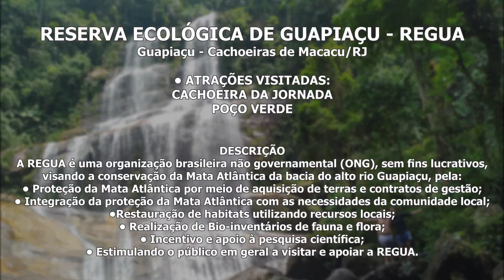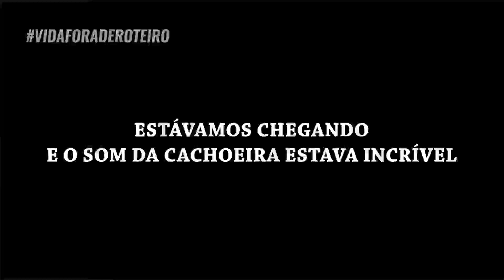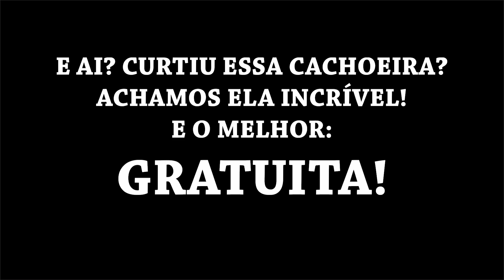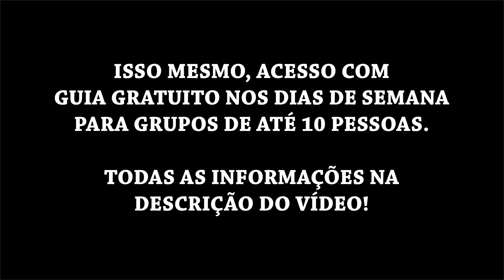SANTUÁRIO EM GUAPIAÇU :: REGUA (GUAPIAÇU/RJ) :: Ep. 19 - Fora de Roteiro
RESERVA ECOLÓGICA DE GUAPIAÇU - REGUA
Guapiaçu - Cachoeiras de Macacu/RJ

• ATRAÇÕES VISITADAS:
CACHOEIRA DA JORNADA
POÇO VERDE

A REGUA é uma organização brasileira não governamental (ONG), sem fins lucrativos,
visando a conservação da Mata Atlântica da bacia do alto rio Guapiaçu, pela:
• Proteção da Mata Atlântica por meio de aquisição de terras e contratos de gestão;
• Integração da proteção da Mata Atlântica com as necessidades da comunidade local;
•Restauração de habitats utilizando recursos locais;
• Realização de Bio-inventários de fauna e flora;
• Incentivo e apoio à pesquisa científica;
• Estimulando o público em geral a visitar e apoiar a REGUA.

Para visitar precisa ser agendado com antecedência. Guia Obrigatório,
Dias de semana é gratuito para grupos de até 10 pessoas.

• Conhecendo o Fora de Roteiro:
Somos Miller e Jéssica, um casal sedento por aventuras, resolveram sair por ai de carro em busca de lugares para conhecer e explorar no seu próprio Estado, que é o Rio de Janeiro.
Saímos sem roteiros, conhecendo o máximo de lugares possível. Pretendemos conhecer outros Estados do Brasil, outros Países e quem sabe o mundo.
Aventuras imprevisíveis! Vem com a gente nessa aventura!

• Não deixe de conferir e acompanhar nosso canal e ficar ligadinho no que tem de melhor no nosso estado!

MÚSICAS:
A Magical Journey Through Space by Leonell Cassio